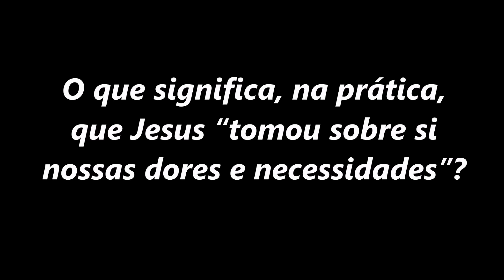O que significa, na prática, que Jesus “tomou sobre si nossas dores e necessidades”? - Padre Paulo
Na homilia deste sábado, 29 de junho de 2024, Padre Paulo Ricardo explica em que sentido Nosso Senhor tomou si nossas dores e necessidades.